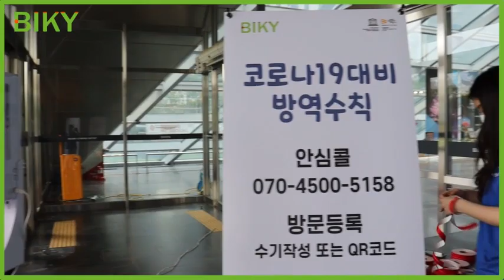[2021 BIKY] 1일차 데일리 영상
[2021 BIKY] 1일차 개막식 데일리 영상

제작 - 나경태 민선영